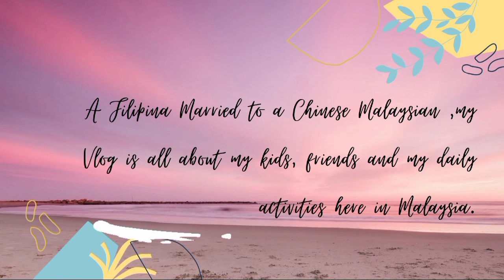Midnight 2022||Newyear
Just a simple dinner with my kids while waiting the new year 2022..